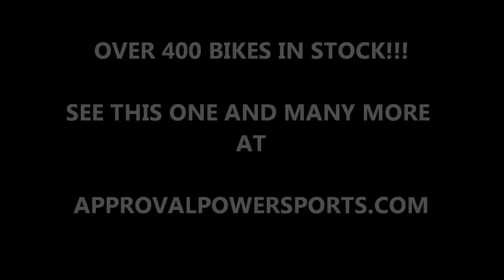2011 yamaha used r6 sportbike for sale1